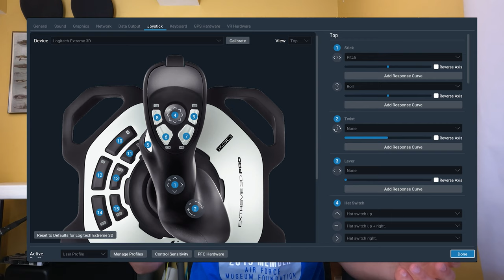Honeycomb Aeronautical Alpha Review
Time Stamps
0:00 Honeycomb Aeronautical Alpha Review
2:08 Review Overview
2:50 Pros & Cons
4:26 Build Quality
6:38 Functionality/Customizability
14:02 Sim Implementation/setup/use
18:53 Cost
21:25 Conclusion
23:16 Your Input Is Requested

In this review, I will discuss the pros and cons of the Alpha Flight Controls from Honeycomb Aeronautical and why I recommend this product to any serious simmer, flight student, or pilot.